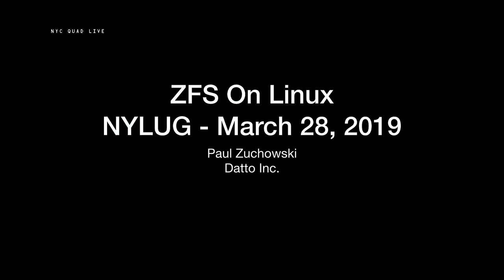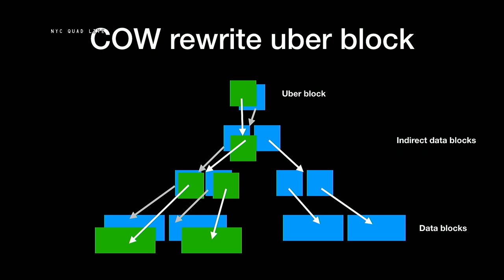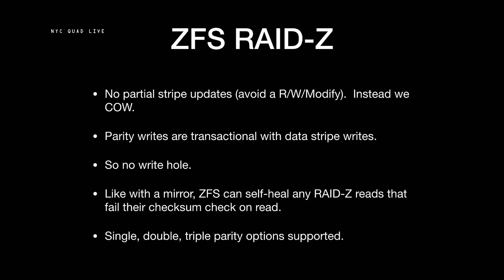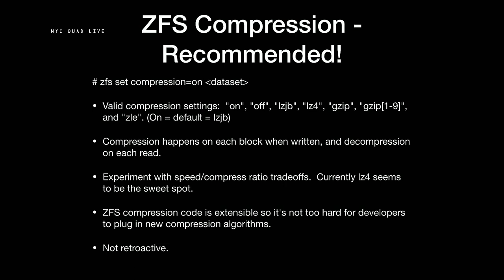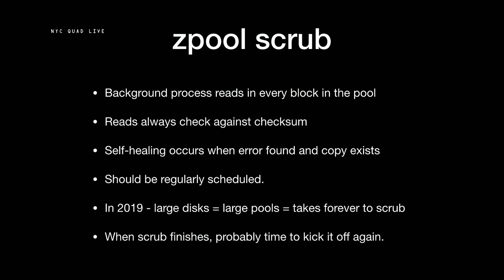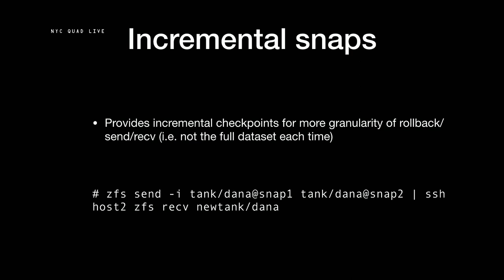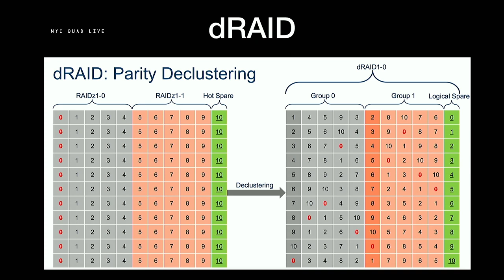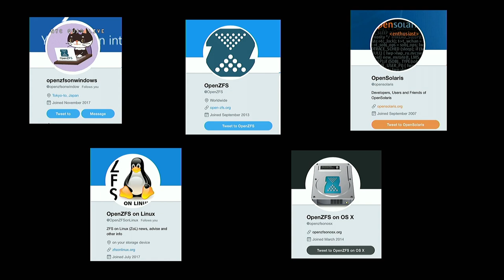NYLUG Presents: Paul Zuchowski -on- ZFS on Linux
File systems are not launched on a regular basis. Though ZFS was first shipped in 2005 on Solaris, it has been ported to Linux and enhanced over the years. Learn about the original design principles and must have features that make ZFS the go-to file system for so many applications.

Links:
Speaker Bio:
Paul Zuchowski is a Senior Software Engineer at Datto, Inc. working on their ZFS Team. Previously Principal Engineer at Oracle and GreenBytes, and VP of Engineering at Heartlab.